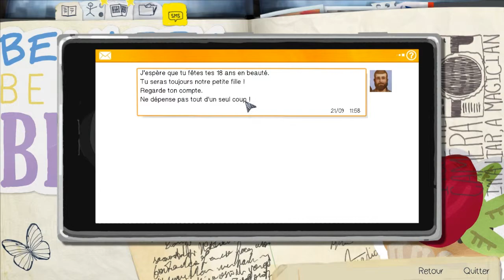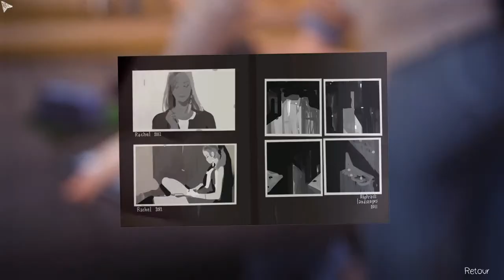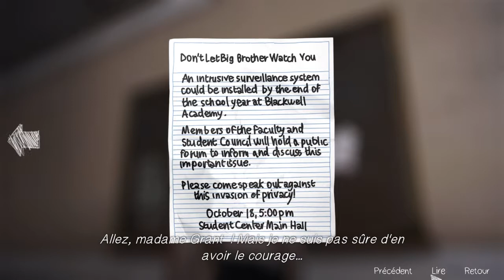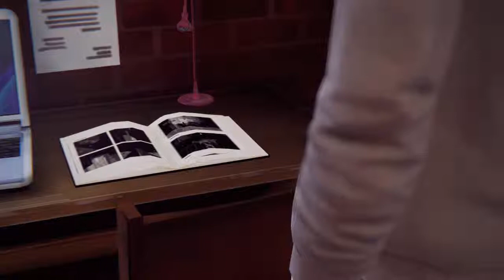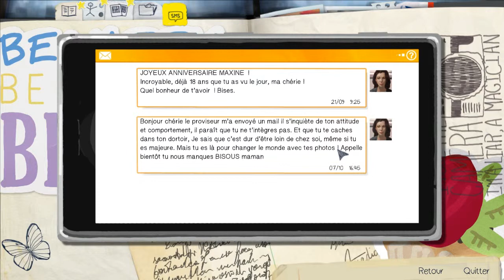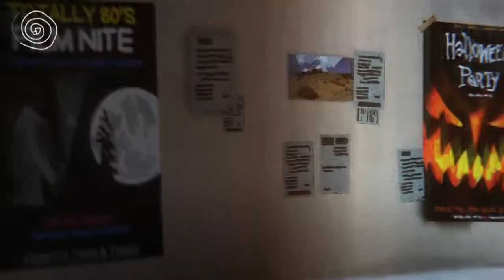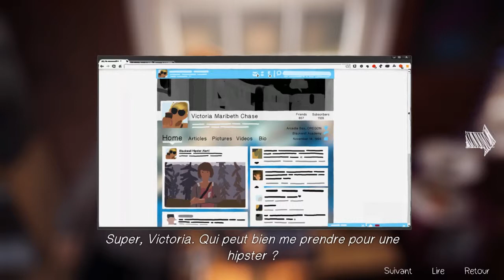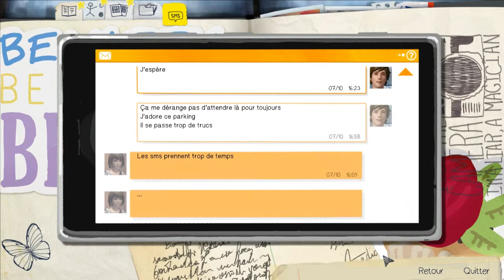Life is Stange - Episode 1 Part 2 - Justicière de folie!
Yo bande de Roger c'est Th3Darkmoon et on se retrouve pour un Let's Play sur Life is Strange.
Bonne vidéo!